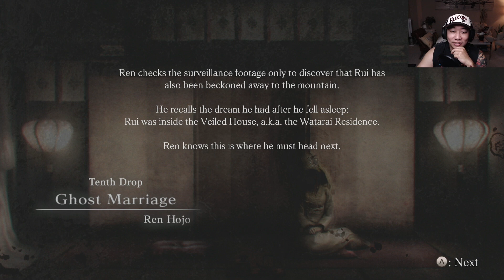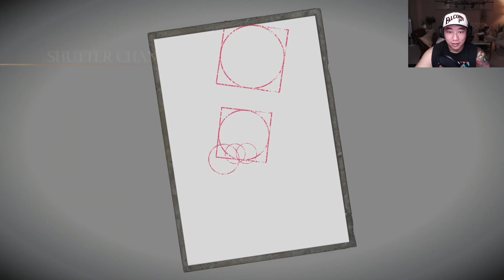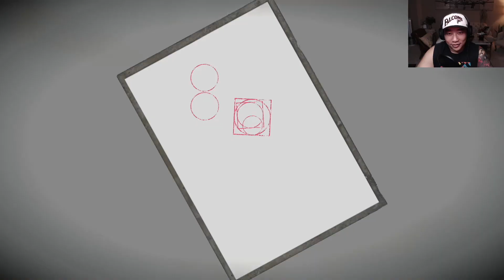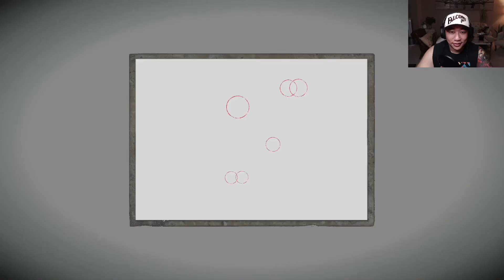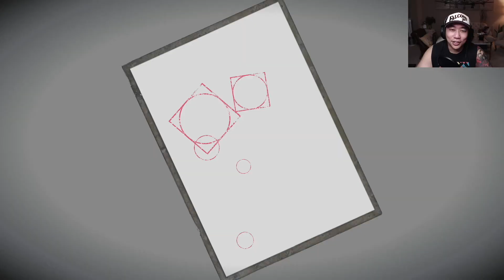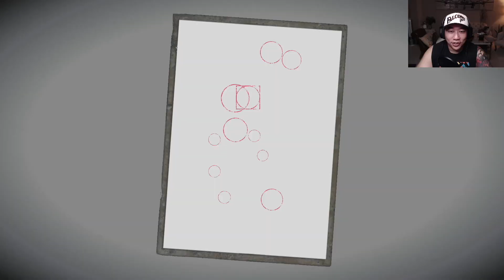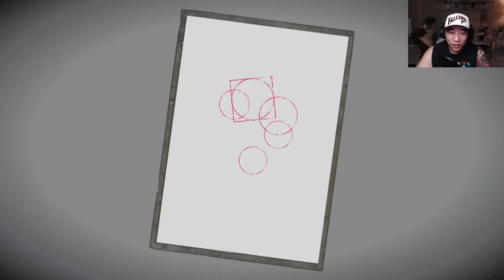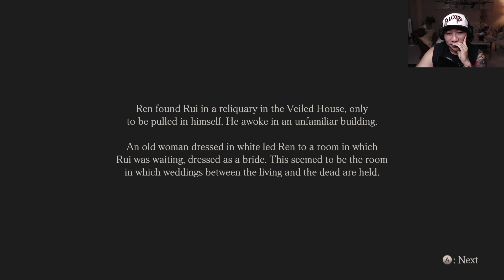What Is With This Obsession With Marriage? | FATAL FRAME: MAIDEN OF BLACK WATER - Part 10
I really appreciate all of you for watching my videos. I also have a Twitch and TikTok if you want to follow those. The links are below 👇